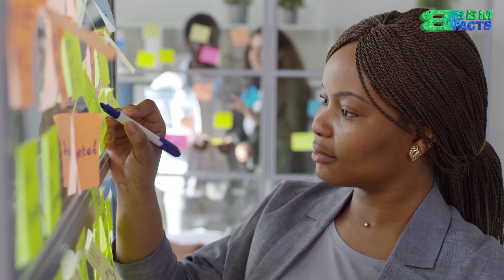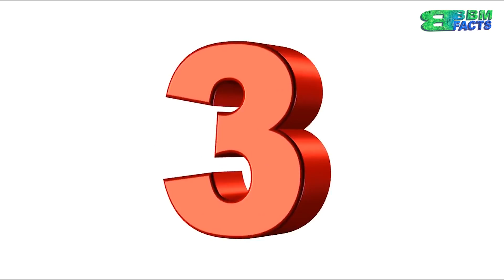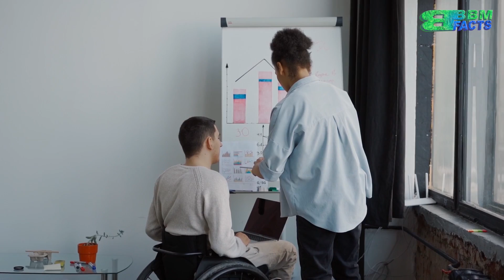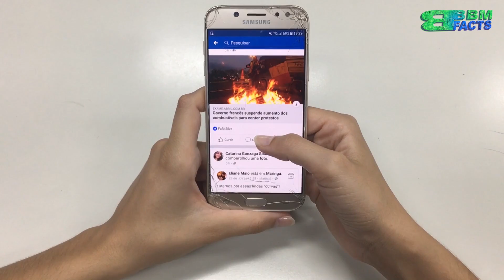10 life change hack | informative bagla video | BBBM FACTS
"আমাদের জীবন ব্যাপারগুলি সম্পর্কে আমরা সবাই কিছুটা আরও সহজে ও সুন্দরভাবে ব্যবহার করতে চাই। এই ভিডিওতে আমরা আপনাদের জন্য ১০টি জীবন পরিবর্তন হ্যাক নিয়ে এসেছি, যা আপনার জীবনে সাধারণ পরিবর্তন তুলে দেবে। আপনি এই হ্যাকগুলি প্রয়োগ করে আপনার দিনগুলি সহজেই আর উপভোগ করতে পারবেন।"

ভিডিওটি দেখার জন্য আপনাকে অনুরোধ করছি যে, আপনার ভিডিওটি আকর্ষণীয়, তথ্যপূর্ণ এবং ভালভাবে প্রয়োজনীয় হয়ে থাকবে। ছায়াপথে আপনার ভিডিওটির শিরোনাম এবং বর্ণনার অংশগুলি অপটিমাইজ করার পাশাপাশি সামাজিক মাধ্যমে ভিডিওটি প্রচার করা,